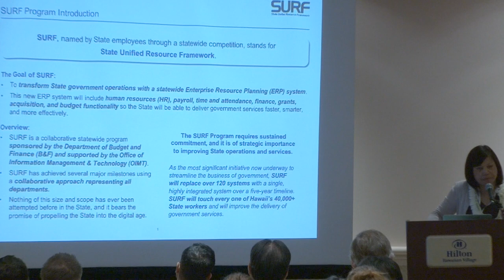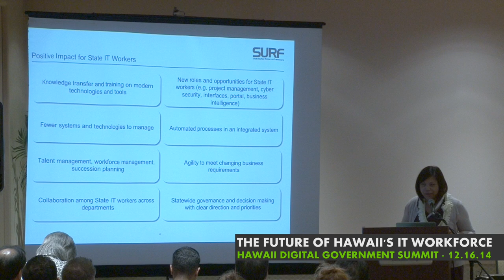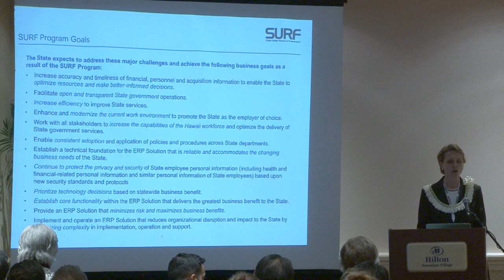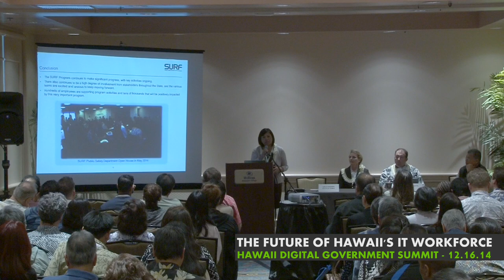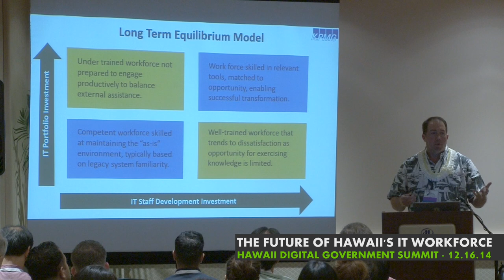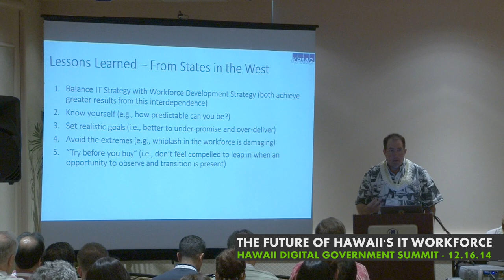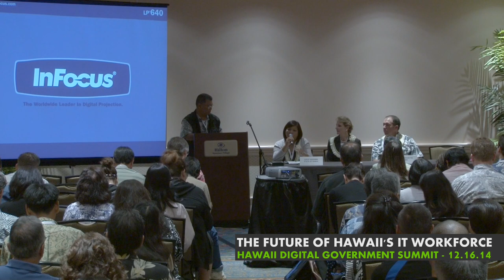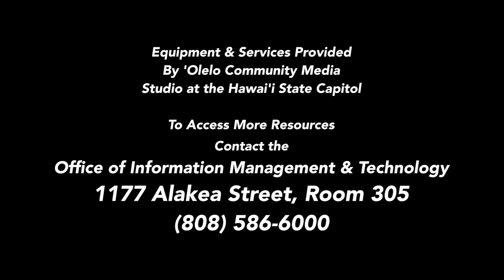3rd Annual Hawaii Digital Government Summit: The Future Of Hawaii's IT Workforce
Craig Grivette, Advisory Managing Director, KOLEA Project Executive, KPMG
Leila Kagawa, IT Program Managerm Office of Information Management & Technology, State of Hawaii

The economy in Hawaii and around the world is rapidly shifting. "Talent" - higher-order skills and education - is increasing the key that allows workers to unlock prospects, increase job satisfaction, accelerate career paths and maximize productivity. Talented workers are essential in light of a wave of Baby Boomer retirements, slower labor force growth, and an increasingly diverse workforce. This engaging session will provide an update on changing demographic trends and show us why now is "the time for talent" in Hawaii.

2014 Hawaii Digital Government Summit
December 16, 2014
Hilton Hawaiian Village
Honolulu, Hawaii